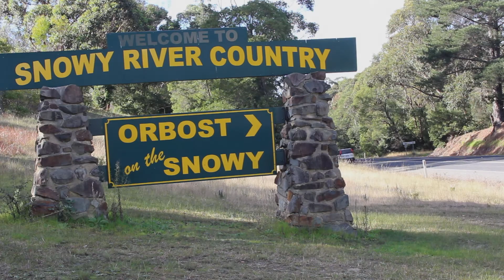Norman - Zane Webb (VCE Media SAT)